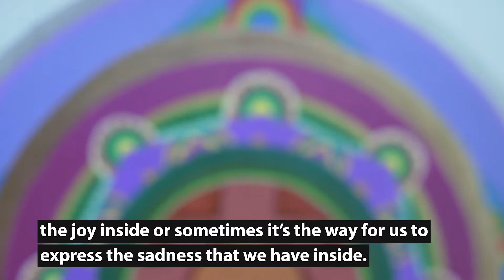Art in The Wild - Ep. 1 - Art is Medicine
Art In the Wild is a worldwide collaborative of artists meant to inspire every human to tap into their creative potential by taking action on their dreams.

This episode features Nicole Duncan, an artist and yoga instructor, who has intuitively discovered sacred geometry and uses it as a meditation and as a healing practice for both herself and others.

Her message is that each person has the ability to create and that by creating literally anything, you are putting a sort of medicine into the world for others.